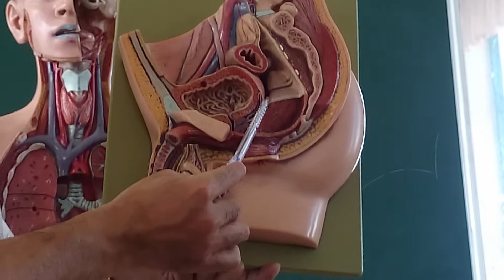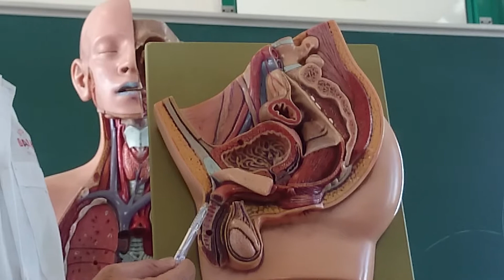Chậu hông Nam